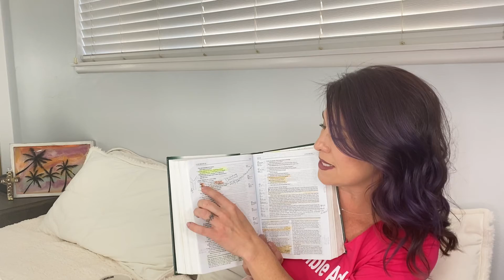JEREMIAH CH 6 stop, look around, ask, and walk in it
Ch 6 has some amazing instructions for us if we’ve found ourselves at a crossroad. Do you need to make an important decision? Don’t know what door to open? Jeremiah 6:16 says “Stop at the crossroads and look around. Ask for the old, godly way, and walk in it. Travel it’s path, and you will find rest for your souls. But you reply, ‘No, that’s not the road we want!’
It sounds simple. But what if God wants you on a path that YOU don’t want to go on? That’s where you show Him your obedience and faith! And when you do, BLESSINGS upon BLESSINGS will fall from heaven onto you. And blessings can be a word of encouragement at just the right time. Or PEACE, deep in your soul and spirit. ( and you know it could only come from Him!) anyways, enjoy 😊